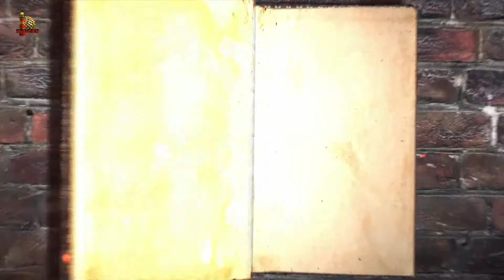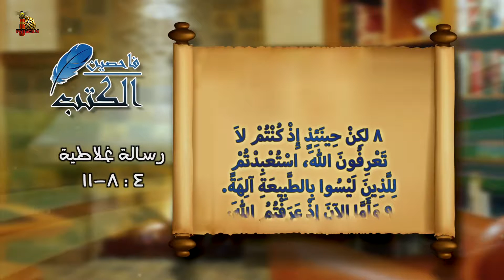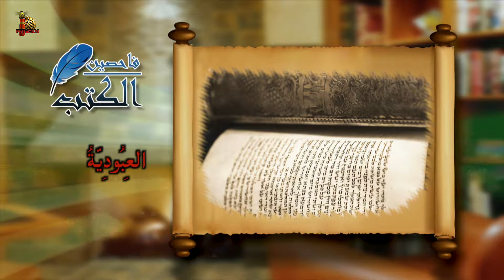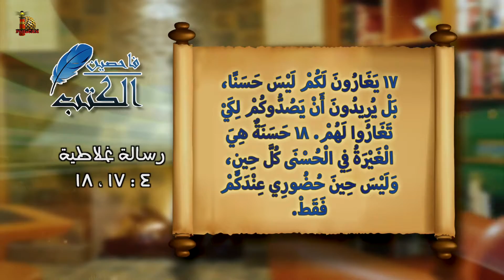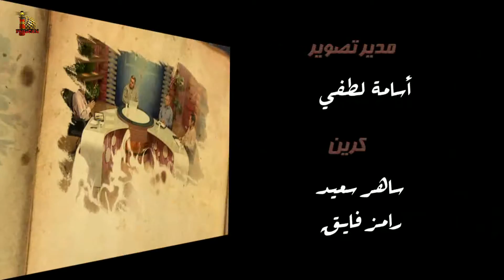برنامج فاحصين الكتب - رسالة غلاطية - الاصحاح الرابع من عدد الثامن - الحلقة رقم ٢٣٤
يتناول البرنامج في هذه الحلقة الأصحاح الرابع من العدد الثامن
كلام عن العبودية - الشوكة التي في جسد بولس الرسول